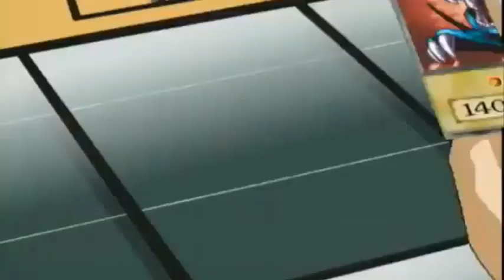Welcome to YGO TV 📺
Free Cards! Giveaway 🡆 Looking for more Yugioh ❓ Here you will find
🥇 The best decks And the best duels!
 Tier List
 Side deck 🆚 All Meta
 💲  The price of cards in the Current Market